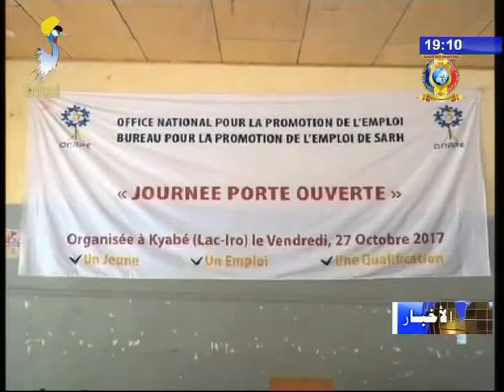نشرة تلفزيون تشاد يوم 05 نوفمبر 2017 - مجتمع مدني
العناوين
1) إختتام ورشة صوت شباب الساحل.
2) يوم مفتوح للهيئة الوطنية من اجل العمل بمدينة كيابي.
3) تقديم مستلزمات دراسية للتلاميذ بقرية بيلي.